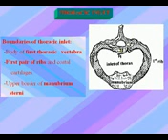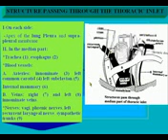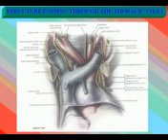9) Thorax د أحمد كمال Thoracic Inlet Azharmedicine com